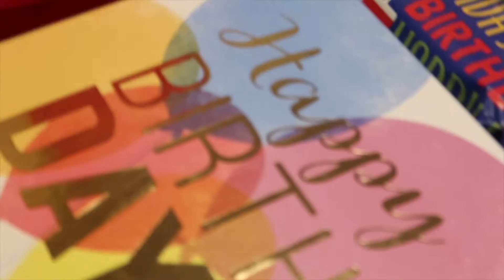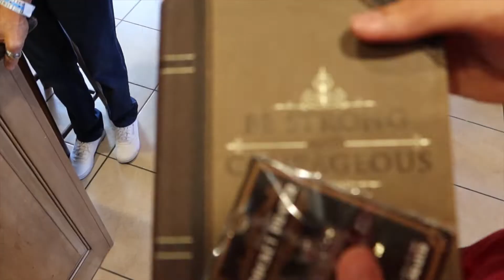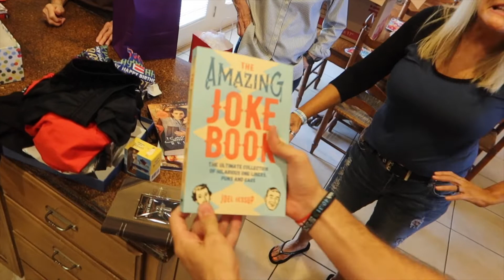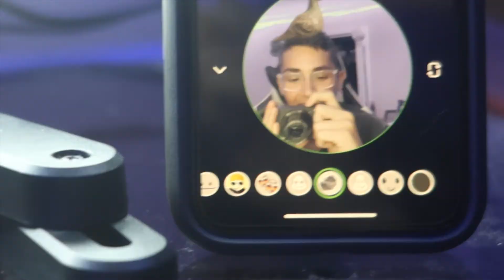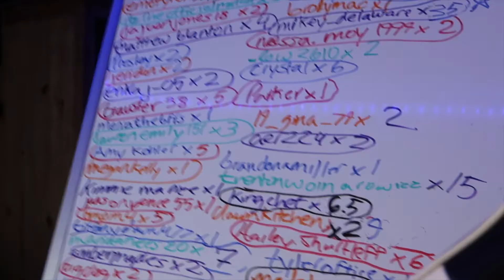THIS WAS DANGEROUS!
Hey everyone, I hope you all enjoy this weeks video.
Snap-hdavenport10